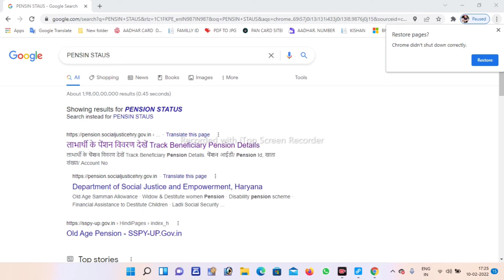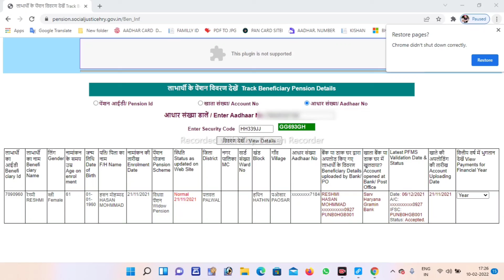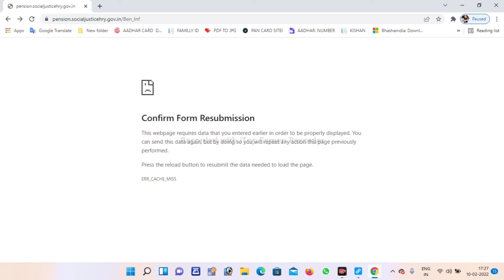pension kaise check kare !! vridha pension kaise check kare aadhar card se !! budhapa pension kaise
अपने गांव का पेंसन लिस्ट कैसे निकाले | pension list me apna naam kaise dekhe | new pension list 2022